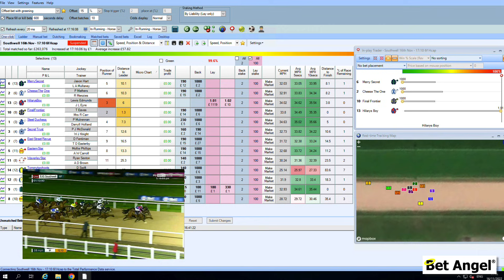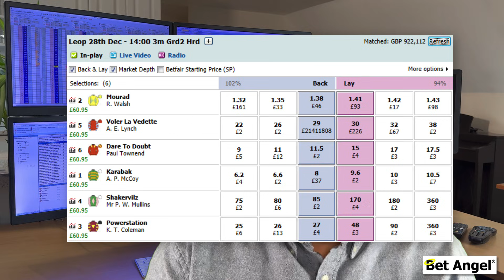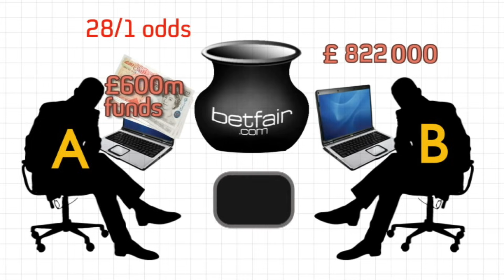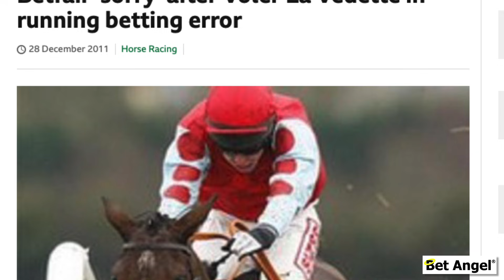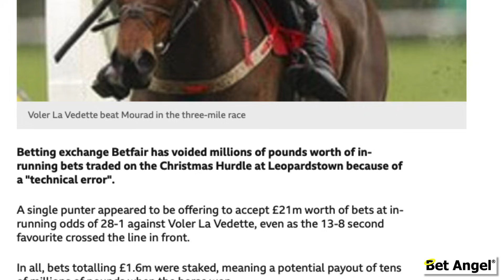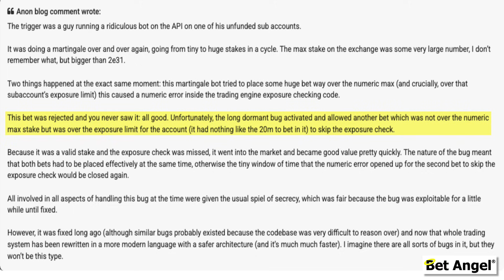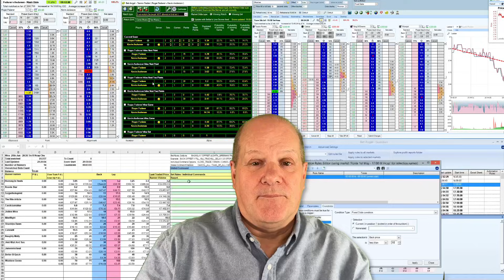What's REALLY Behind the £600m Horse Racing Betting Scandal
Every now and again, something happens on a betting exchange that simply shouldn’t be possible.

This is the true story of the £600 million betting error — a moment where a single horse, in a single race, was briefly available to back with hundreds of millions of pounds in liability… despite the account behind it holding barely £1,000.

In this video, I walk through one of the strangest and most infamous technical failures ever seen on Betfair:

• A horse winning a race while still trading at 29.0 in-play
• Millions of pounds available to back at completely impossible odds
• A single account creating a theoretical £600m liability
• Betfair voiding all in-running bets after the race
• The incident making national news — including Channel 4
• Why Betfair never fully explained the technical fault
• And the most plausible explanation involving integer overflow and data-type errors

This wasn’t a punter mistake.
This wasn’t market mis-reading.
This was a once-in-a-generation systems failure.